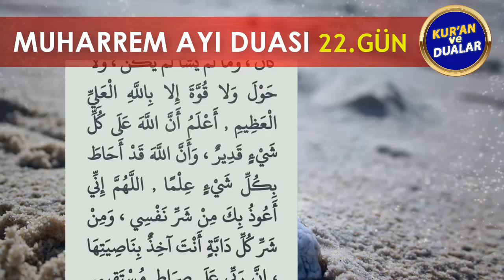MUHARREM AYI 22. GÜN DUASINI DİNLEYELİM Kuran ve Dualar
MUHARREM AYI DUALARI
Oynatma Listeleri
GÜNÜN DUASI DİNLE
FAZİLETLİ DUALAR
RUKYE AYETLERİ